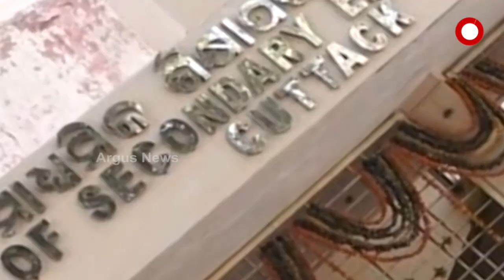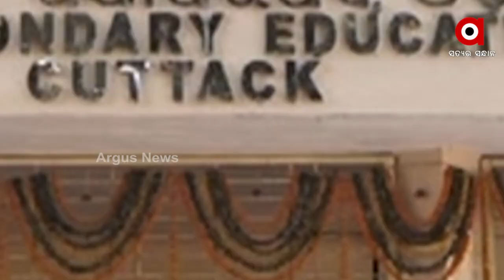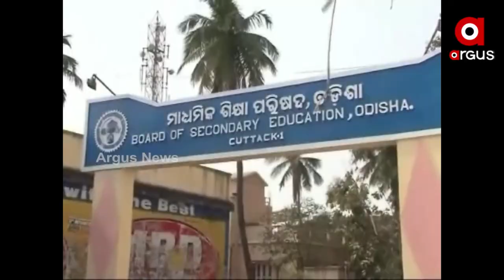୨୧ରୁ ମାଟ୍ରିକ ପରୀକ୍ଷା ମୂଲ୍ୟାୟନ, ଶେଷ ପର୍ଯ୍ୟାୟରେ ପ୍ରସ୍ତୁତି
ଆସନ୍ତା ୨୧ ତାରିଖରୁ ଆରମ୍ଭ ହେବାକୁ ଯାଉଛି ମାଟ୍ରିକ ଖାତା ମୂଲ୍ୟାୟନ ପ୍ରକ୍ରିୟା। ରାଜ୍ୟର ମୋଟ ୫୮ ଟି ମୂଲ୍ୟାୟନ କେନ୍ଦ୍ରରେ ହେବ ଖାତା ଦେଖା। ୧୦ ରୁ ୧୨ ଦିନ ପର୍ଯ୍ୟନ୍ତ ଖାତା ଦେଖା କାର୍ଯ୍ୟ ଜାରି ରହିବା ସହ ଖାତା ଦେଖା ପରେ ମାର୍କ ଅପଲୋଡ଼ କାର୍ଯ୍ୟକୁ ଅନଲାଇନରେ କରାଯିବ ବୋଲି ବୋର୍ଡ଼ କୁହାଯାଇଛି।